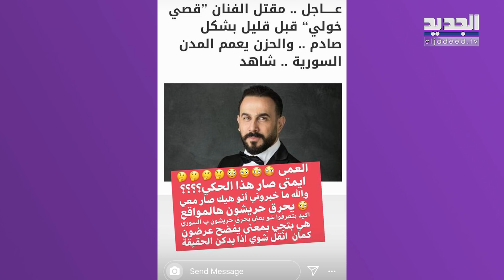وفاة قصي خولي تحدث ضجة بين المتابعين .. ماذا كشف الممثل السوري؟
نشر موقع المراسل اليمني خبرا عن وفاة النجم السوري قصي خولي وقال فيه إن الحزن يعم المدن السورية على اثر الخبر.
وأشار الموقع اليمني الى ان "صفحات داعمة للجيش السوري الحر على مواقع التواصل الاجتماعي توعدت الممثل السوري بعد إدانته بوفاة الممثل محمد رافع".
في المقابل، رد الممثل السوري على الخبر... ماذا قال؟ تابعوا التفاصيل في هذا التقرير...